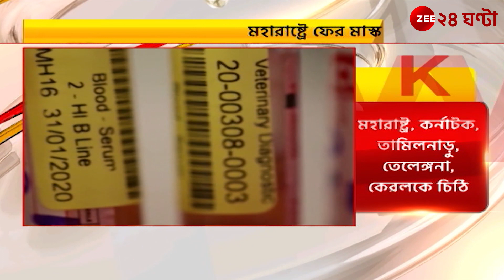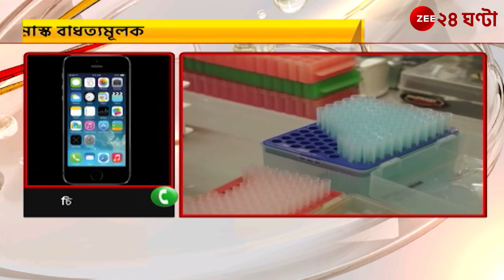Covid19 Update: মহারাষ্ট্রে ফের মাস্ক বাধ্যতামূলক। তবে কি চতুর্থ ঢেউ দোরগড়ায়? | ZEE 24 Ghanta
Covid19 Update: মহারাষ্ট্রে ফের মাস্ক বাধ্যতামূলক। তবে কি চতুর্থ ঢেউ দোরগড়ায়?